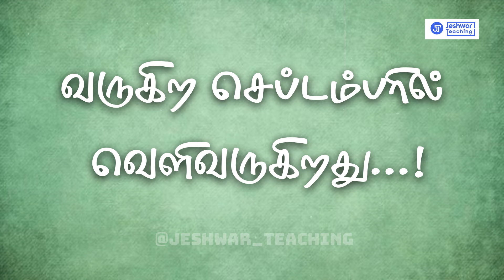JT FIRST BOOK | TAMIL | SEPTEMBER | TEASER | BOOKING STARTS SOON